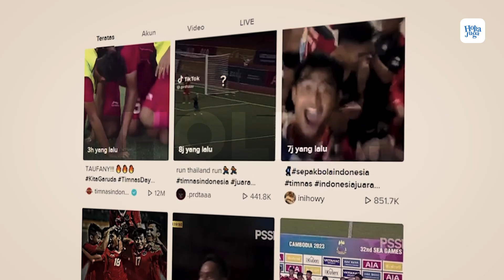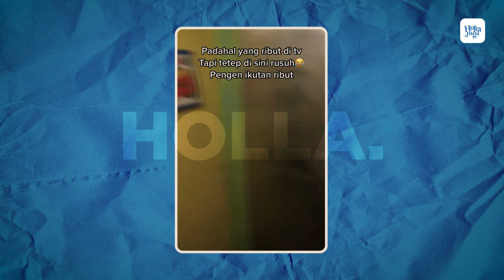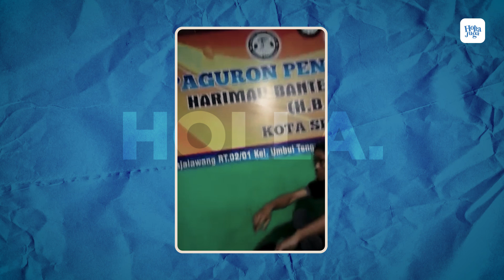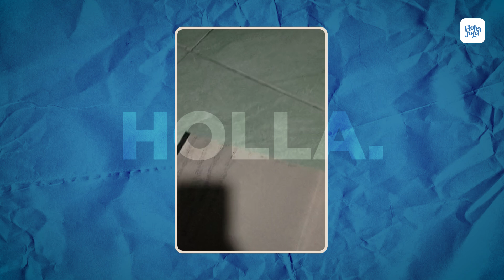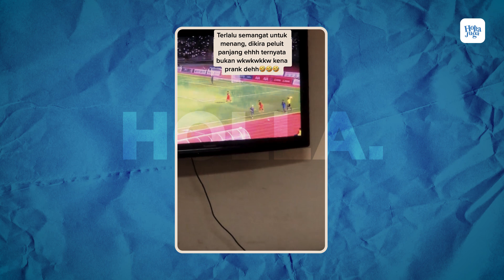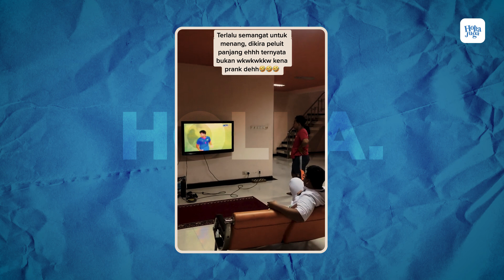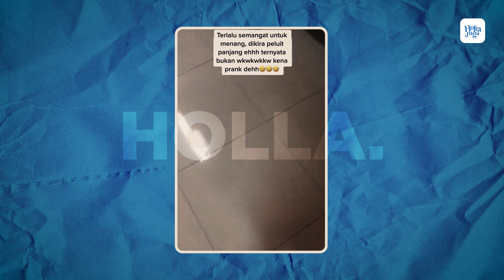Momen Kocak Warga Indonesia Nobar Timnas Indonesia Vs Thailand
Timnas Indonesia u-22 sukses menjadi juara di cabang sepakbola sea games 2023 kamboja, ya walau sempat kena prank wasit, tapi garuda muda tetap bisa menjadi juara setelah mengalahkan tailan 5-2. Pertandingan yang cukup menegangkan, penuh drama, sampai baku hantam sekalipun tercipta dalam laga ini.